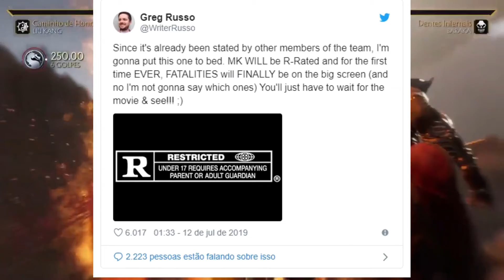Mortal Kombat Novo Filme, Reprise, Novidades, Elenco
Mortal Kombat Novo Filme conheça  alguns dos personagens que estarão interpretando nossos guerreiros.
E se gostou deste video ja deixa seu gostei e compartilha pra dar aquela forças e se é a primeira vez que passa aqui no canal INSCREVA-SE e não esquece de ativar o SININHO.

Um Forte abraço a todos e fiquem todos com DEUS.